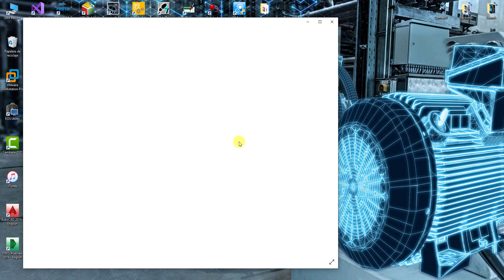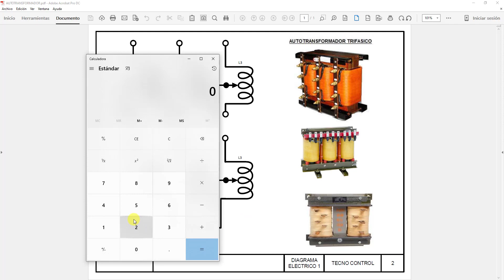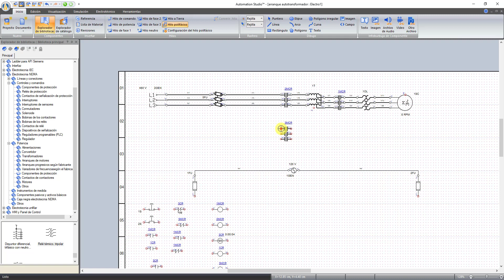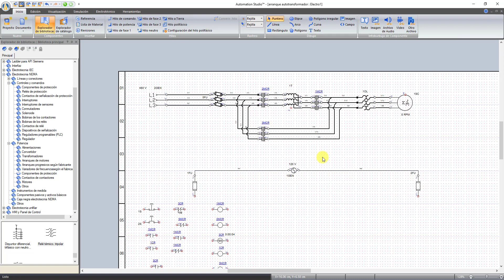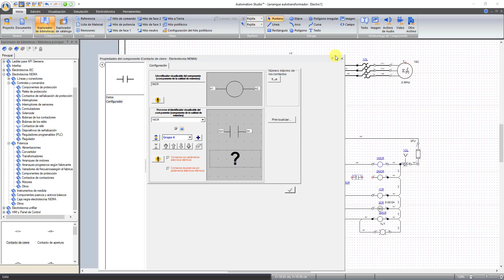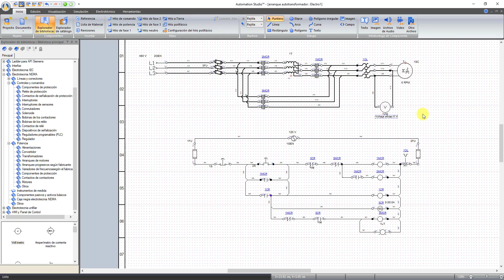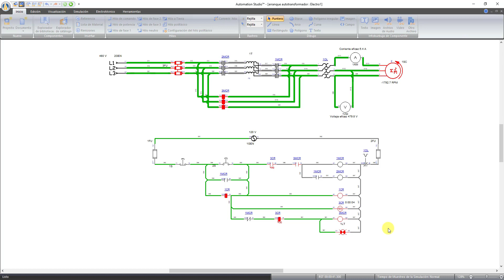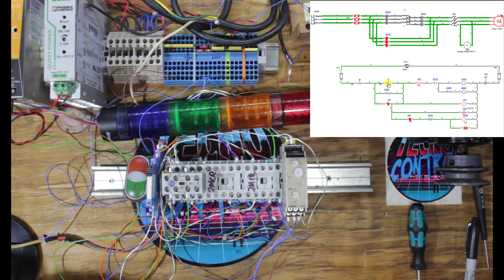Control Eléctrico para Principiantes, Episodio 4, Arrancador con Auto Transformador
Hola,  este es el cuarto vídeo de una serie de control eléctrico para aquellos que van empezando en el mundo de la industria, ya sea en mantenimiento, automatización, etc. espero que sea de su agrado.